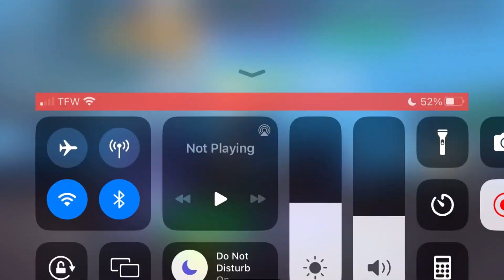Is miner any good any more (roblox bedwars)